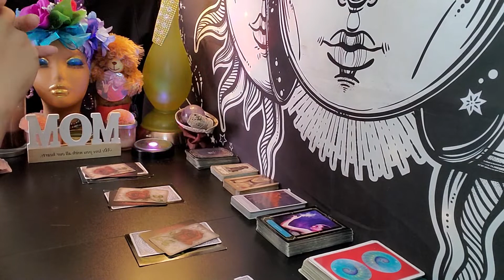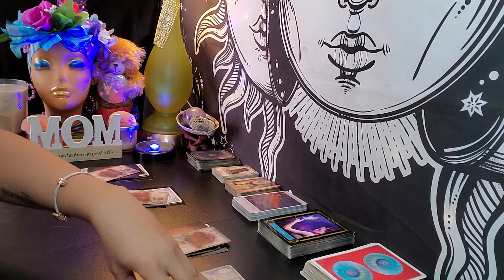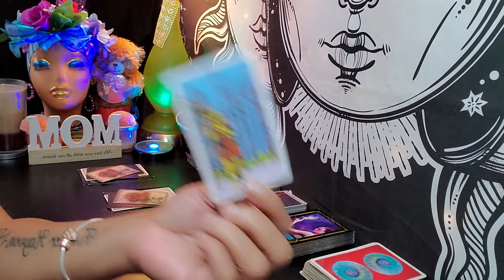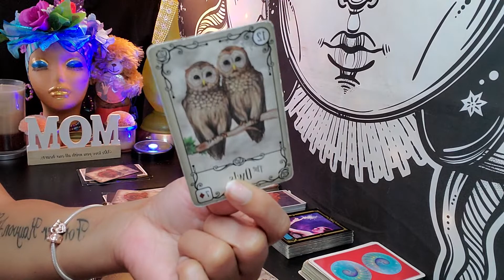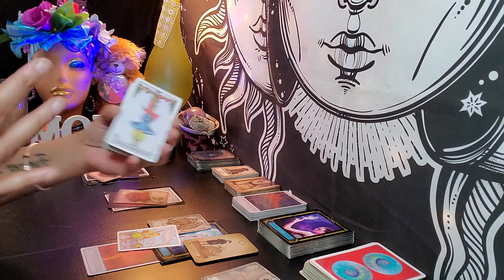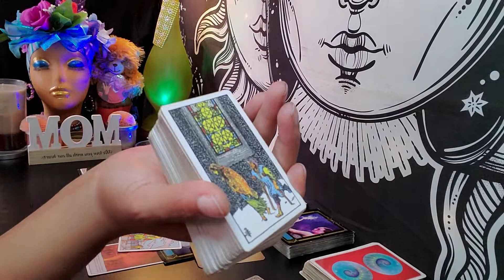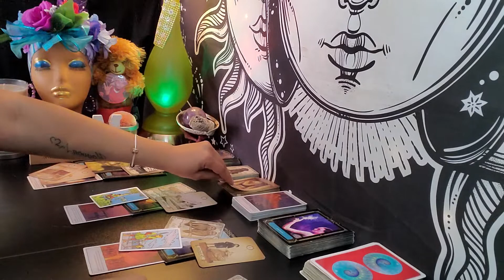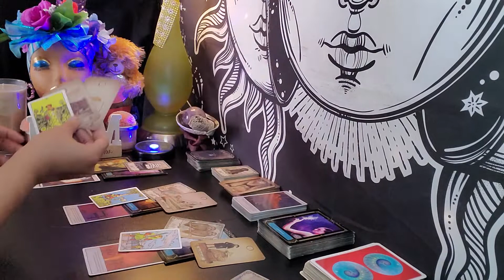Sagittarius ♐️ You will be REWARDED for THIS!! ✨ More Justice than YOU even know!!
Sagittarius ♐️ (🏹) Sun, Moon, Rising & Beyond ☀️🌙☄️